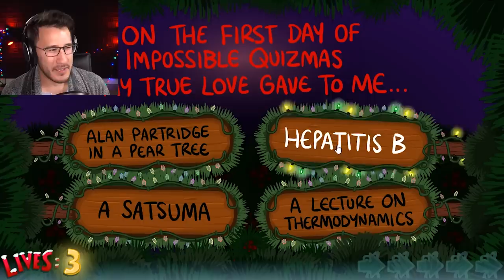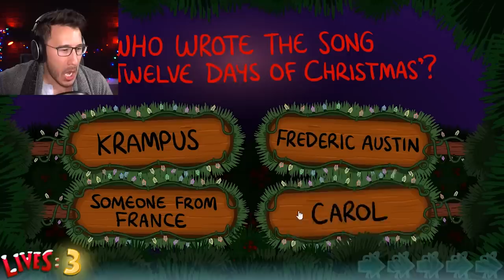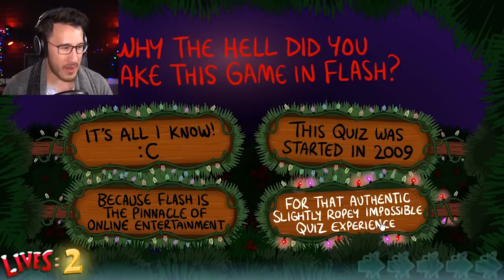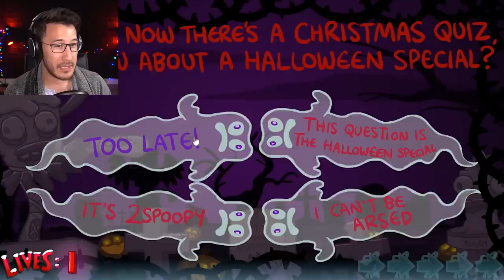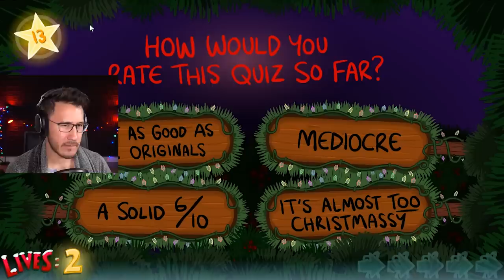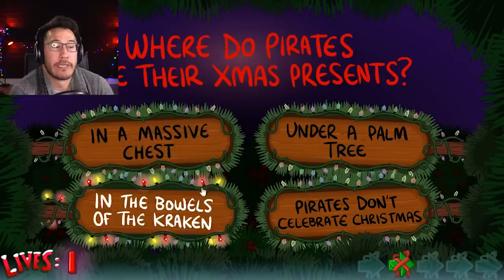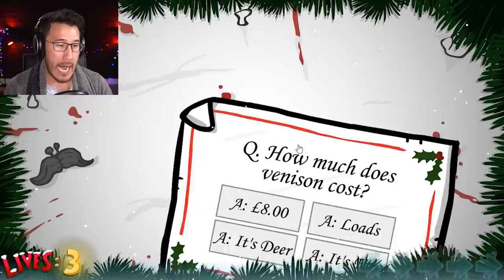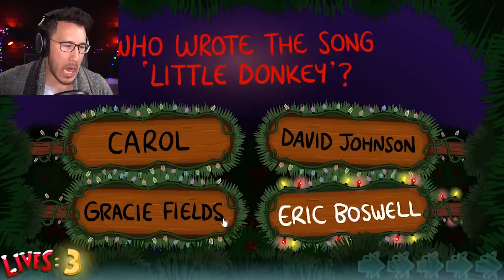The Impossible Quizmas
The ORIGINAL Impossible Quiz is back and better than ever! Made by the same creator as the Impossible Quiz Book and other hilarious and frustrating games!